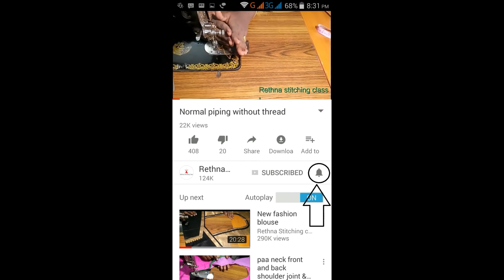Wedding blouse sleeve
This video shows how to cut and stitch this wedding blouse sleeve in a simple and easy way.